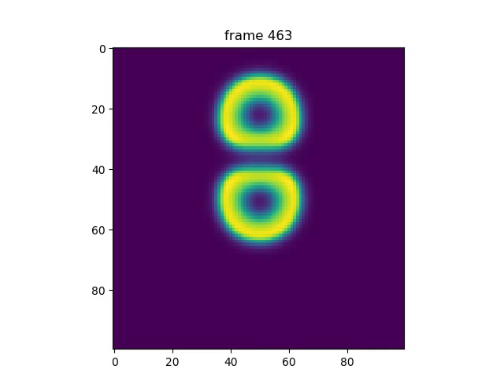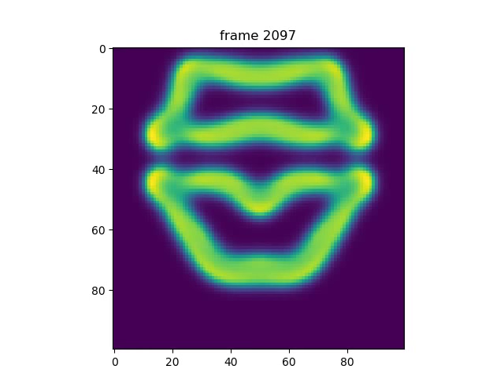Reaction Diffusion II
Based on Alan Turing’s Reaction-Diffusion Model, Robert Munafo's works and Karl Sims's tutorial.

Da=1
Db=0.5
F=0.055
k=0.062
dt=1

Setup:
A = 1 in every cell
B = 7x8 rectangle in center =1, 0 in all others